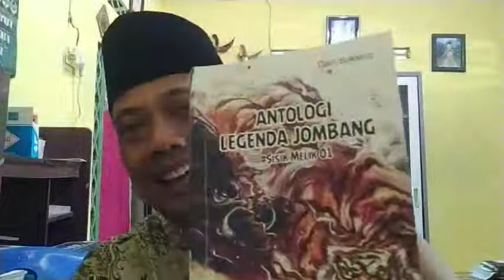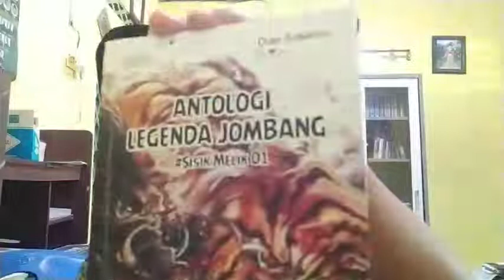legenda asemboreh di desa tunggorono Jombang ll bag 1